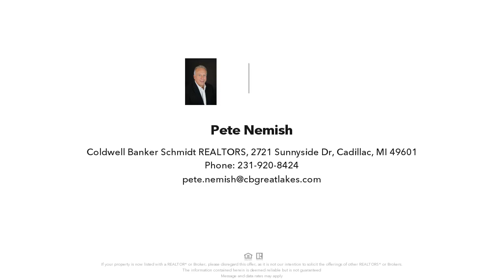8620 S 37 ROAD, CADILLAC, MI Presented by Pete Nemish.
Contact Pete Nemish for more information.

Majestic wooded 80 acres! Some open areas, level and sloping, fabulous for building your dream home in the midst of peace and quiet, or just use it as a recreational get away! There is a 24 x 32 pole building for all your storage needs. Hunters will enjoy a myriad of choices...deer, turkey, bear, and more! Or, if you prefer to hike, cross country ski, snowmobile, or bird-watch...you're gonna love it here! LOCATION TOO! Just a few miles to thousands of acres of federal and state land...Caberfae for snow skiing...Snowmobile trails, Manistee river, 'several' lakes for fishing, water skiing, swimming, boating...and just about a one hour drive to gorgeous Lake Michigan!